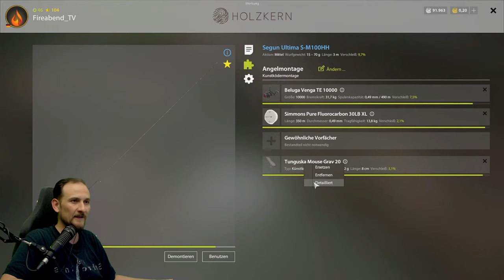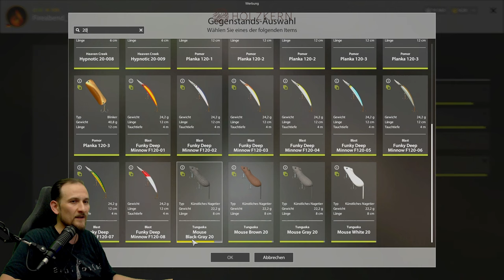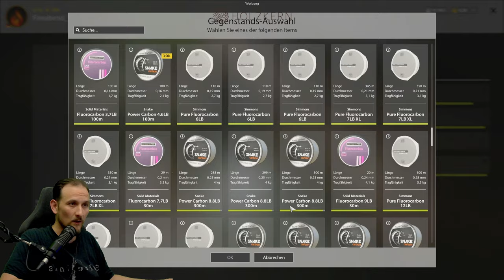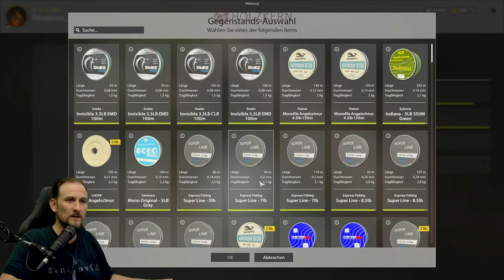Russian Fishing 4 - Jama - Nagetiere im Test